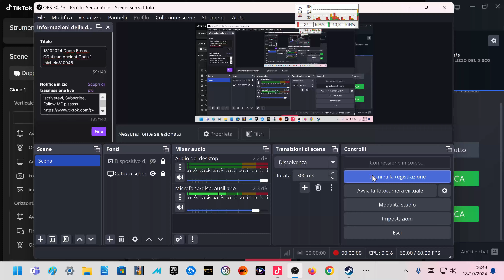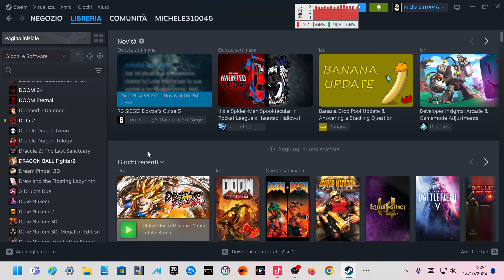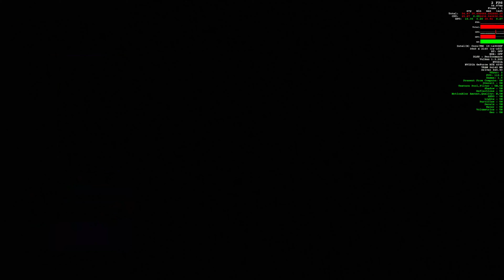18102024 Doom Eternal avidemux COntinuo Ancient Gods 1 michele310046